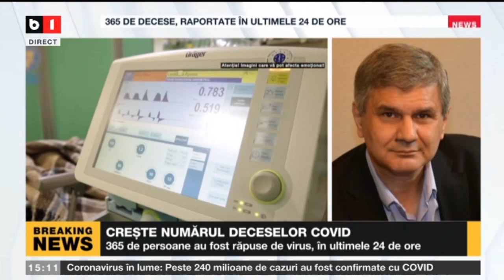DECLARATII RAED ARAFAT: 1.729 DE PACIENTI SE ZBAT INTRE VIATA SI MOARTE LA ATI_Stiri B1_15 oct 2021